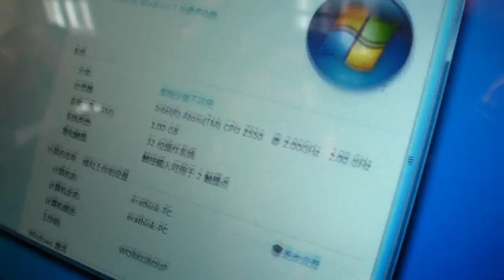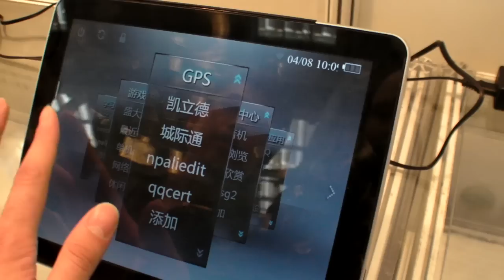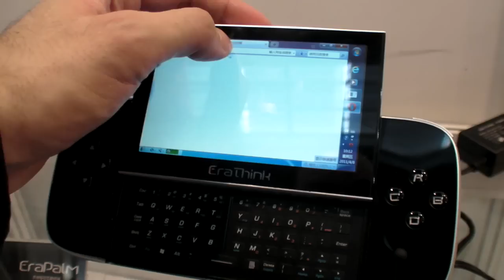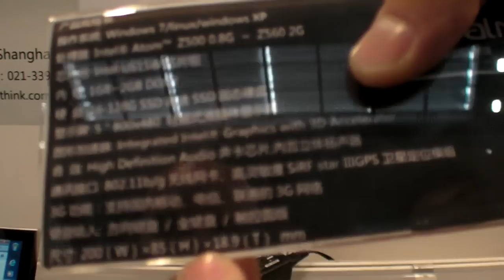Erathink.com Intel Tablets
Some thin looking Intel Atom x550 tablets, but they are still heavy, probably expensive, and probably don't get very long battery runtime.